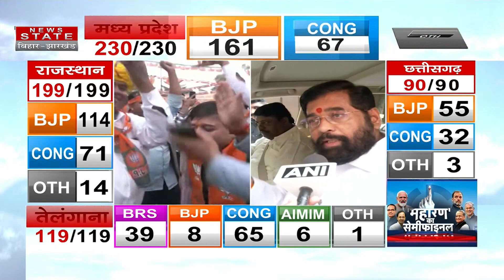"जनता ने आज राहुल गांधी के धोखे का दिया जवाब" - एकनाथ शिंदे | Election Result | Eknath Shinde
Airtel - 378
TATA Play - 1131
DARSH - 525
GTPL -268